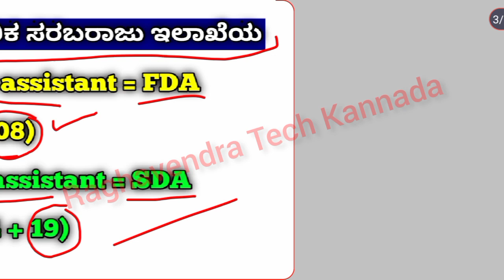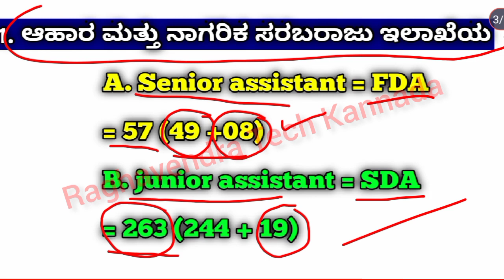Kea apply online 2023 | kea sda fda apply online 2023 | how to apply online kea in kannada